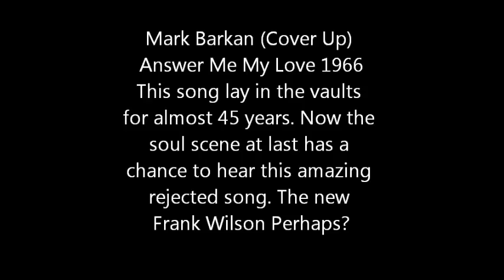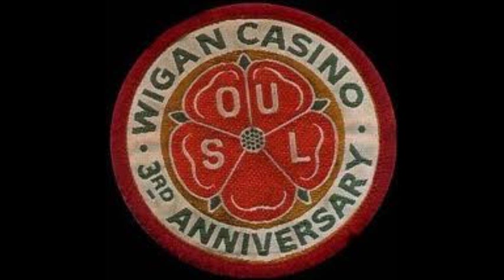Northern Soul Answer me my love Mark Barkan (Cover Up)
This track has lain dorment in the vaults for almost 45 years. If you like Brian Hyland, Frankie Valli, Johhny Vanelli,